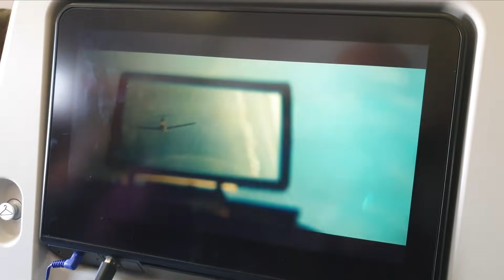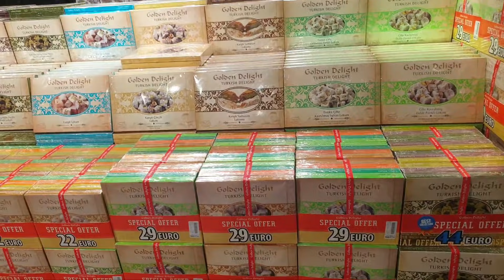أخيرا خويت لمغرب هذا هو سبب ليخلاني خليت ولادي ومراتي فالمغرب وجيت ل... ؟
ref=b... أضفني على Snapchat! اسم المستخدم: actvsharh I